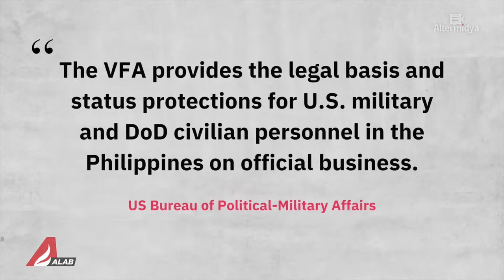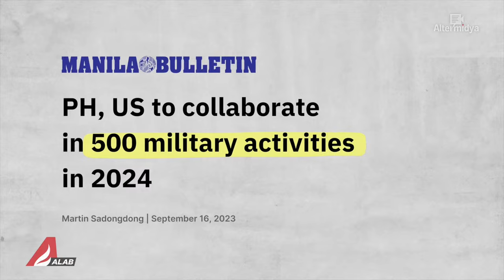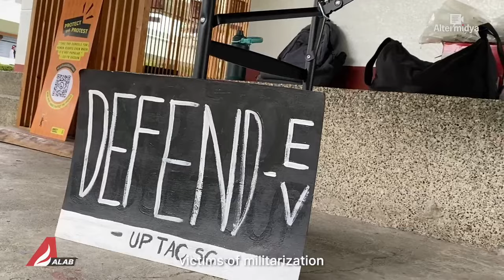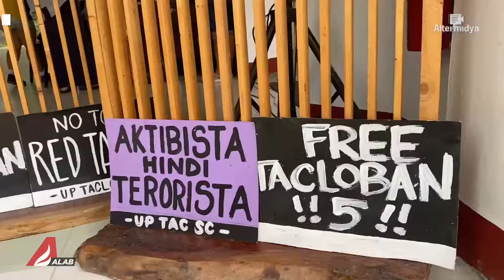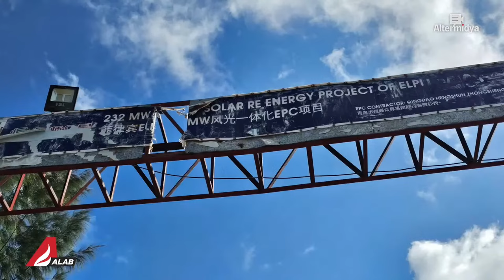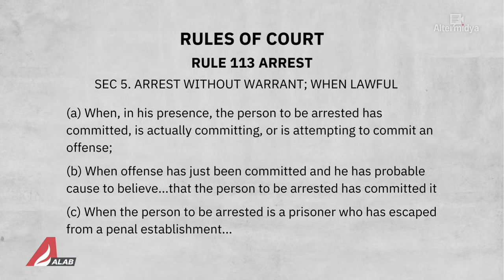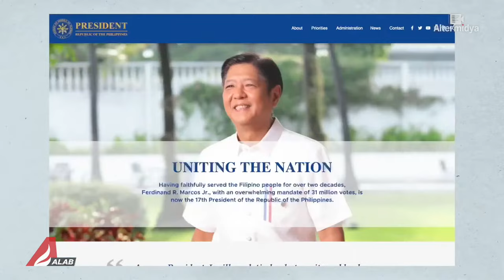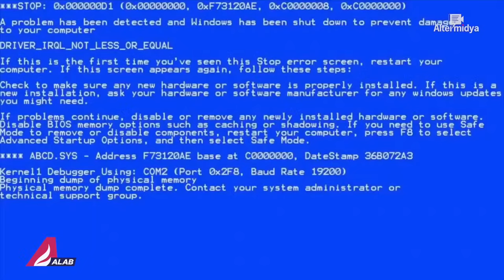Biggest Balikatan exercises, bakit dapat ikabahala? | ALAB Alternatibong Balita (Pebrero 9, 2024)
MAALAB NA PAGBATI, PILIPINAS!

Narito ang mga balita’t pananaw ngayong linggo mula sa Altermidya Network:

🔥 Biggest Balikatan exercises sa bansa, bakit dapat ikabahala?

🔥 Ika-apat na taon ng pag-aresto kay Frenchie Mae Cumpio at 'Tacloban 5', ginunita ng mga kabataan sa Visayas

🔥 Solar farm sa lupang ninuno sa Ilocos Norte, tinututulan

🔥 Rights Watch: Kasong arson laban sa film director

🔥 Balitang Emoji: Cyberattacks sa government sites, sinong dapat managot?

Sama-sama nating panoorin ang ALAB Alternatibong Balita!